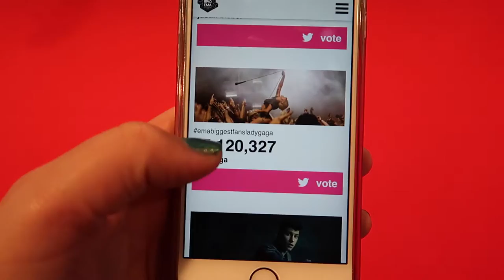Allemaal beroemdheden ! MTV EMA 2016 & Teske de Schepper Concert. Vlog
Hello, Ik beleef in deze vlog van alles mee van een rustig concertje in de pandora zaal van Tivoli tot een mega gekte bij het Ahoy in Rotterdam. Het is kijken zeker waard want er komen een lading beroemdheden voorbij.

Mijn naam is Romy van der Lee, 20 jaar en wonend in Oss (Noord-Brabant). Ik ben een jonge vrouw die houd van muziek, reizen, shoppen, attractie's en eten. In mijn dagelijks leven ben ik bezig om nieuwe muziek te ontdekken of oude muziek te herontdekken. Ik ga graag naar nieuwe steden/landen om te ontdekken wat voor moois er te zien is. Ook ga ik graag naar attractieparken of kermissen om te kijken welke attractie's het vetst zijn. Om tot rust te komen en als ik ga slapen bekijk ik graag een paar ASMR video's, dankjewel voor de mensen die het maken. Deze vier onderwerpen kan je gaan vinden op mijn youtube kanaal. Iedere week vind je wel een video op mijn kanaal. Houd mijn social media in de gaten wanneer ze online komen!

Veel liefs,

Romy Lee